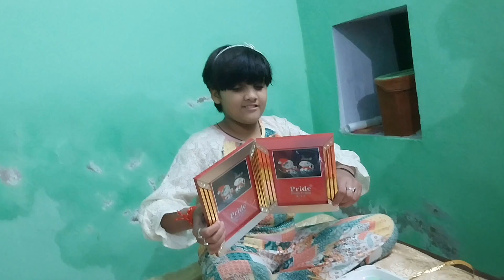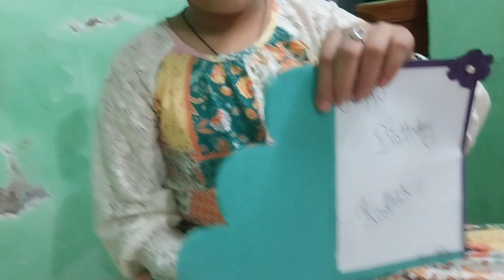vlog115//मैं गयी birthday party में🎂🥳 //बहुत दिनों बाद सब से मिली🥰😇😍//vlog